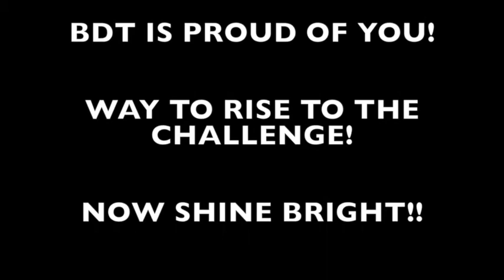BDT Idaho Slideshow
Highlights from Basic Dance Training Dance Camp Idaho July 9-11, 2013